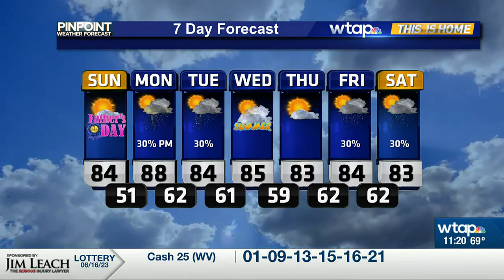WTAP PM PinPoint Weather Update 6-17-23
Weather will be great for Father's Day